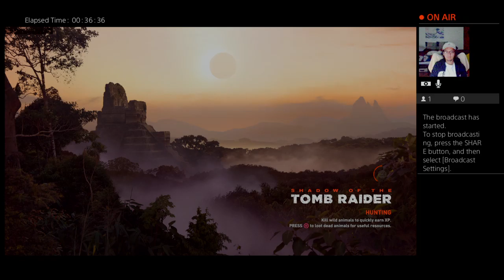Too Many Lights and Secrets!!!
Episode 6 of SotTR and there's just way too many lights around here including this SUN!!!